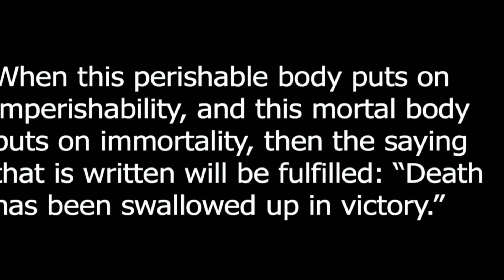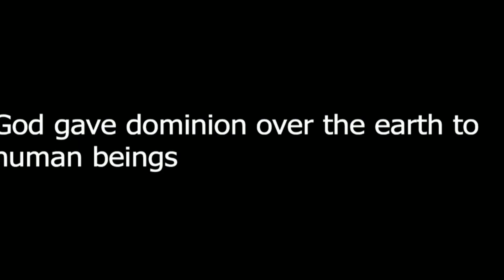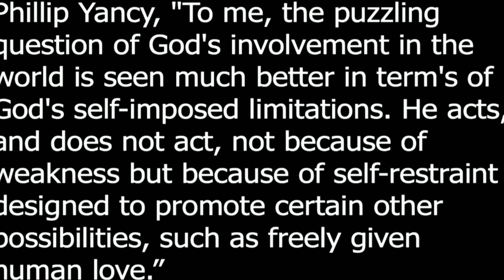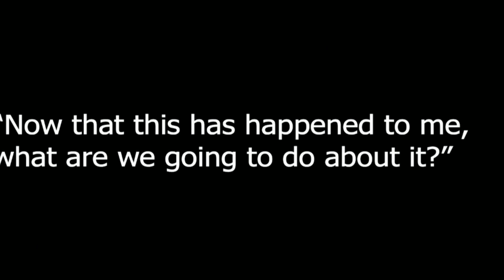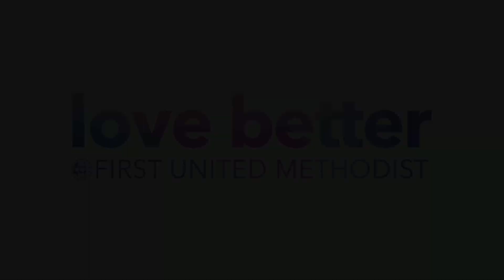Unafraid, Sermon Five: "Sickness, Growing Old, and Death"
9/29/19

We all experience a measure of anxiety, worry or fear in our lives.

We may fear heights, spiders or speaking in public. We worry about our kids, careers, money and our health. Sometimes we fear those who are different; the future, rejection, aging, or even our own mortality.

Ironically enough, one of the most frequently repeated statements in all of scripture is

So how do we do it? How do we overcome pervasive worry, anxiety and fear?

Watch this video to hear Pastor Trevor's newest series titled, Unafraid.

Want to visit in person? We invite you to join us at FUMC during one of our weekend worship times:

Saturday Service: (traditional/casual)
10/5: 5:00 p.m.

Sunday Services:
10/6: 8:30 (traditional) and 10:00 a.m. (contemporary)